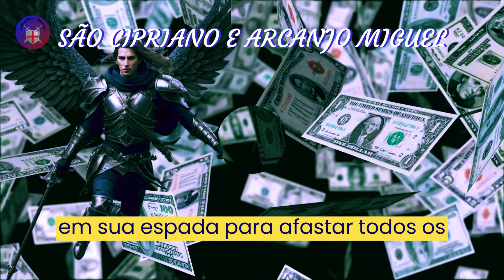💰ORAÇÃO OCULTA DE SÃO CIPRIANO E ARCANJO MIGUEL DINHEIRO E RIQUEZA💵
A oração de São Cipriano e Arcanjo Miguel é uma poderosa chave capaz de desbloquear qualquer porta que esteja fechada em nossas vidas. Se você ainda não está inscrito, convido você a se juntar ao nosso canal, onde compartilhamos mensagens de fé e inspiração.

Neste momento especial, gostaria de convidá-lo a encontrar um lugar reservado e tranquilo, onde possa se conectar com sua espiritualidade. Feche suavemente os olhos e mergulhe neste instante de serenidade enquanto nos unimos em oração.

Divino São Cipriano, Grande Fábio, e poderoso Arcanjo Miguel, celestiais protetores, humildemente me coloco diante de vocês. Busco sua sagrada ajuda para abrir os caminhos em minha vida, afastando toda negatividade, inveja, mau olhado, magia e feitiços que possam obstruir meu progresso financeiro e a realização de minha prosperidade.

São Cipriano, com toda sua sabedoria e conhecimento oculto, rogo que as portas da prosperidade, abundância e sucesso se abram em minha jornada. Que seus ensinamentos e Magia Sagrada guiem meus passos, permitindo que eu conquiste todos os meus sonhos.

Arcanjo Miguel, Guerreiro Divino, invoco sua poderosa força e proteção, representada em sua espada, para afastar todos os obstáculos e energias negativas que possam surgir em meu caminho. Que sua luz brilhe intensamente, trazendo para minha vida o fluxo de dinheiro, prosperidade e abundância.

Que a força conjunta de São Cipriano e Arcanjo Miguel se manifeste plenamente em minha existência, abrindo novas portas, quebrando antigas correntes e dissipando todo o mal que possa se apresentar. Que a sorte, a prosperidade e a felicidade fluam abundantemente em todas as áreas da minha vida.

Com gratidão e sincera devoção, agradeço a vocês, São Cipriano e Arcanjo Miguel, por sua poderosa intercessão em minha vida. Recebam meu profundo agradecimento e dedicação. Repita comigo, com toda a fé em seu coração: "Que assim seja, agora e para sempre. Amém."

Saiba que sua prece foi ouvida, e que as forças divinas estão trabalhando em seu favor. Confie e acredite, pois grandes mudanças estão a caminho. Que a paz e a luz estejam sempre com você.

Frequências de Postagem do canal  , Segunda  a Sexta Feira sempre as 06:03 da Manhã .

Canal Umbanda Brasil -  Luz, Caridade e Amor.

Bem-vindo à página sobre do canal Umbanda Brasil, dedicada a compartilhar conhecimentos e promover a compreensão da religião e tradições da Umbanda.

A Umbanda é uma religião afro-brasileira que combina elementos de diferentes tradições espirituais, incluindo o candomblé, o catolicismo, o espiritismo e a cultura indígena. A Umbanda tem suas raízes no Brasil e é praticada por milhões de pessoas em todo o mundo.